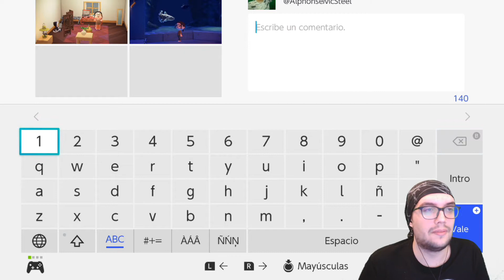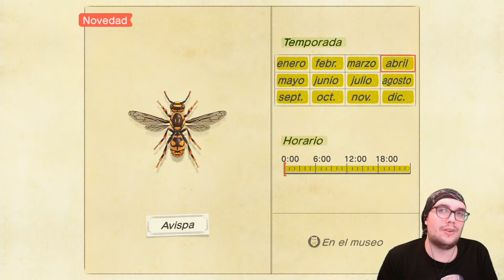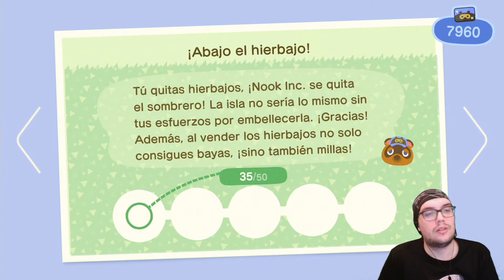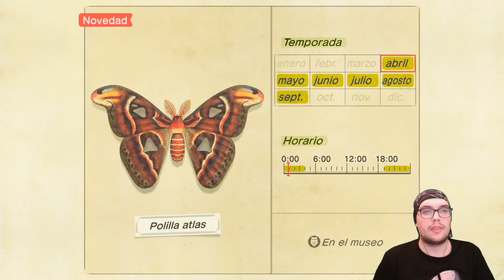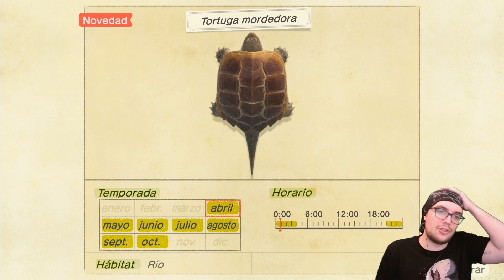[Es] Haciendo de Agente Inmobiliario - Animal Crossing New Horizons Ep.7